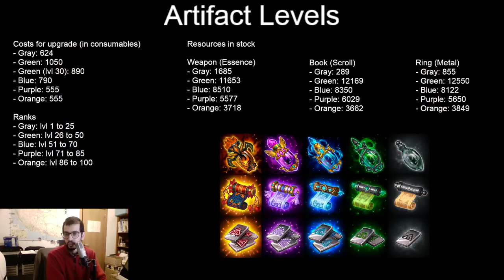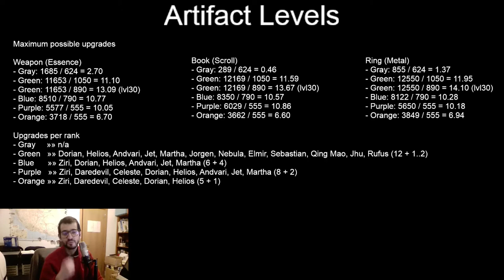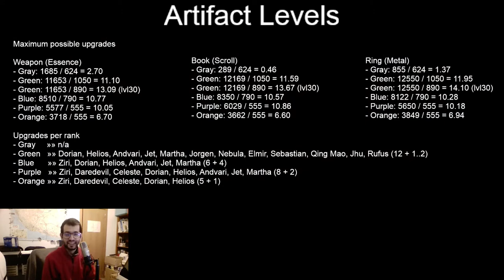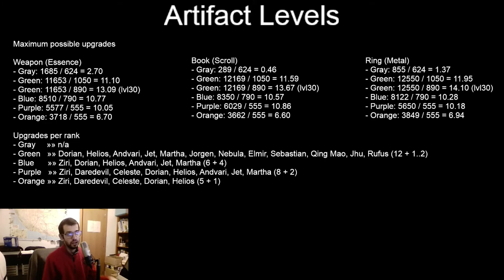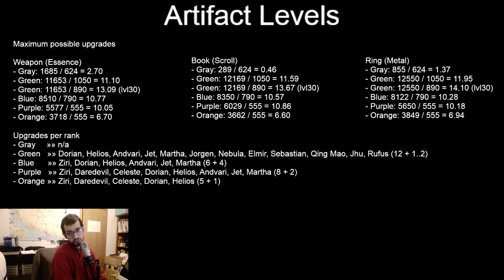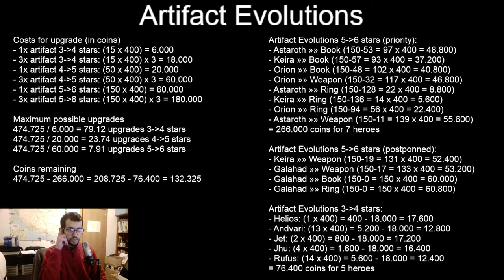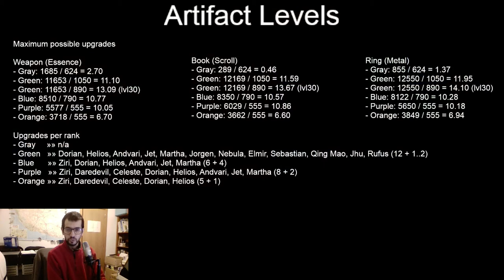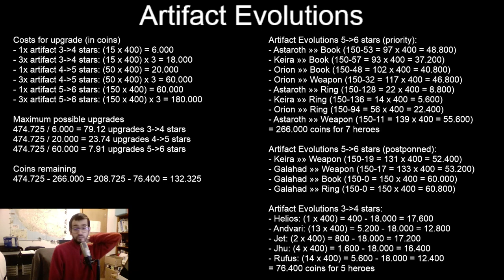Hero Wars Mobile - Epic Hero Artifact Upgrades Part 2/2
Been collecting resources for a while now. Time to spend most of it.
Stay and watch the plan and the action :)